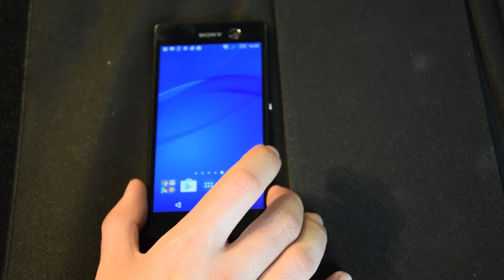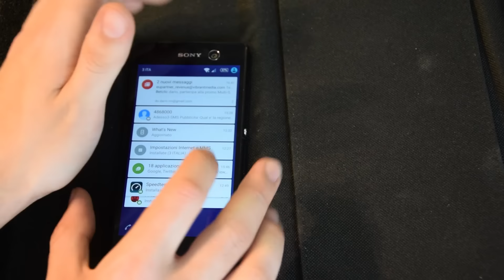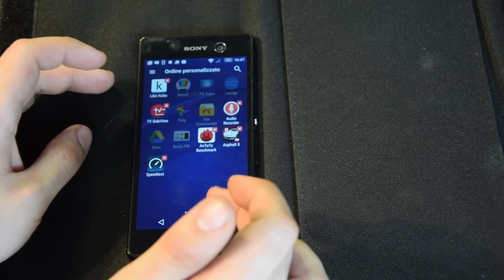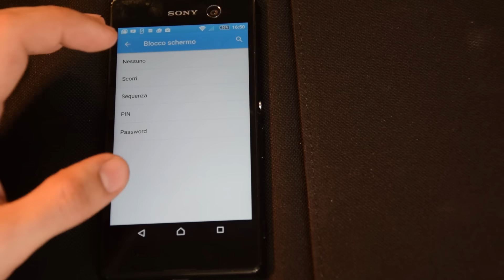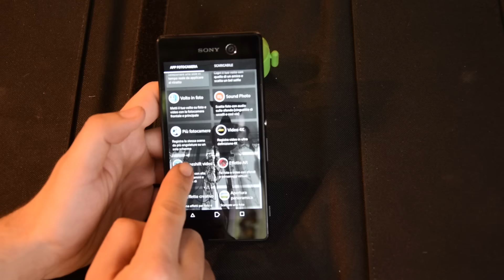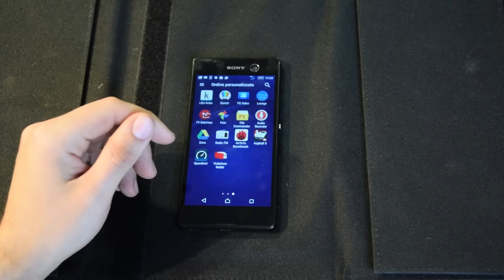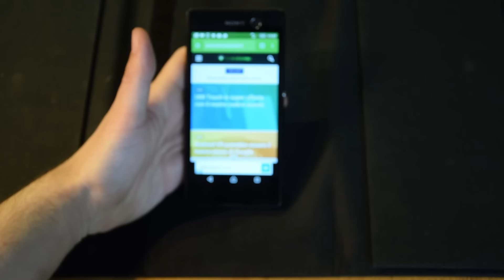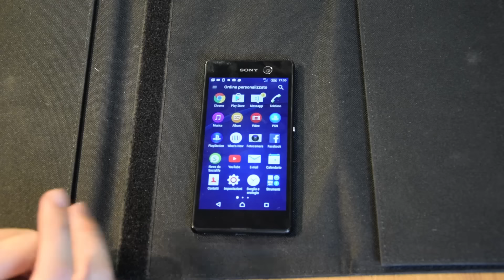Recensione Sony Xperia M5, smartphone resistente all'acqua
Compralo su Amazon - La recensione completa del Sony Xperia M5, smartphone Android resistente all'acqua con 3 GB di Ram e 16 GB di memoria interna.